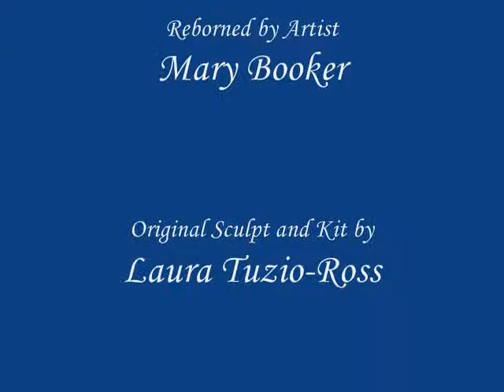Reborn AA Baby Girl AVA RAINE from Mary's Sugar Babies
Ava Raine was reborned May 7, 2010, from a Laura Tuzio-Ross kit.